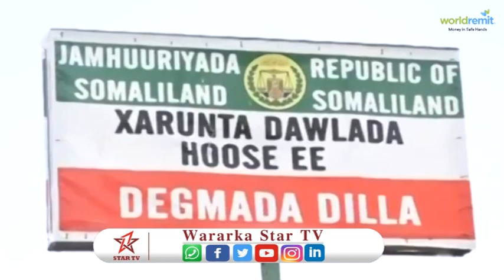Gudoomiyaha degmada Dilla oo beeniyay in ay jabhado ka dilaaceen gobolka Awdal